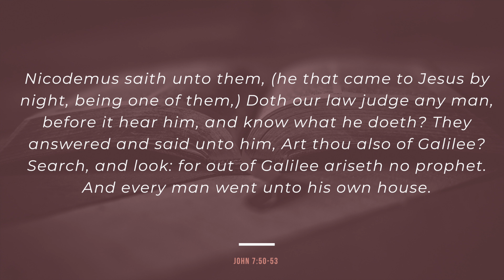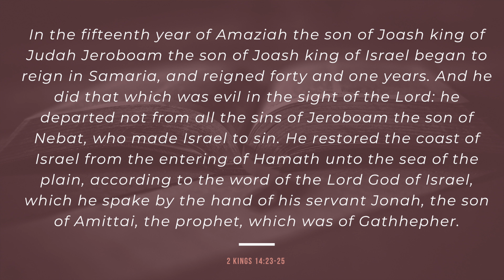The Prophet of Galilee: Lesson 26 (Bible Nuggets)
Kriss and Andy continue this series called Bible Nuggets.  Each lesson will be concise and to the point.  Some of the topics of discussion will be:

- Mercy and Grace
- So-called contradictions
- The names of God
- and more!

Kriss and Andy look the nugget of seemingly unimportant details.  They discuss John 7:50-53, the pharisees response to Nicodemus that seems like it isn’t that significant but it we see that is sheds light on something very important.

Bible nuggets will drop each Wednesday at 10am.